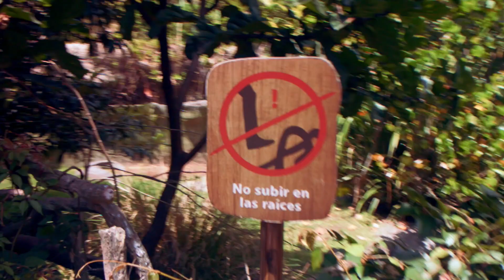Guatemala’s Zoo: La Aurora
Visita al zoológico de Guatemala.

Canon EOS M ML RAW 1080p - 5K, 18-55mm 55-200mm